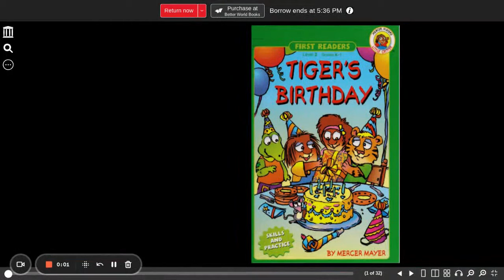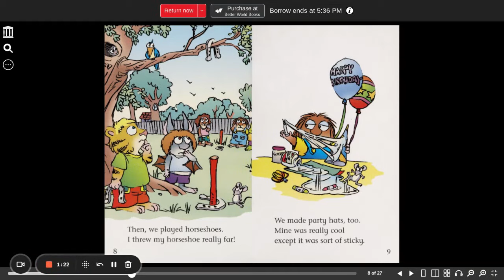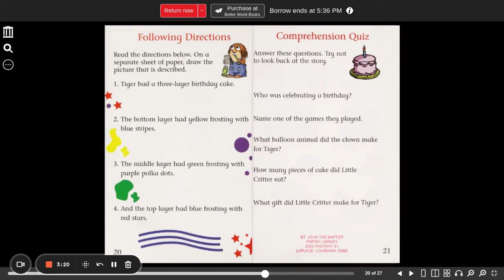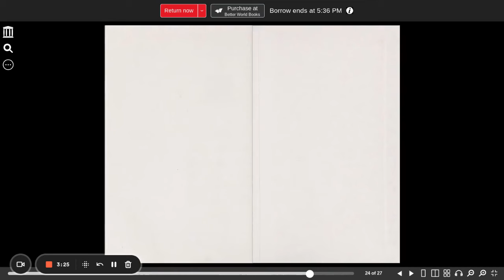Little Critter in Tiger's Birthday! 😄